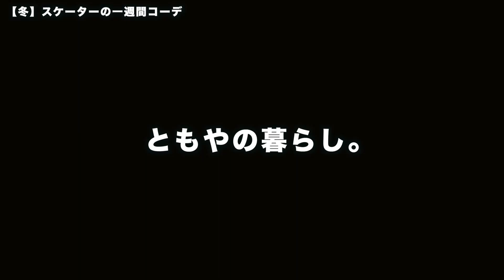【冬服】１週間コーデ。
ジャンルはスケボー×ファッションです！
とりあえず年内７０００人が目標です！！！